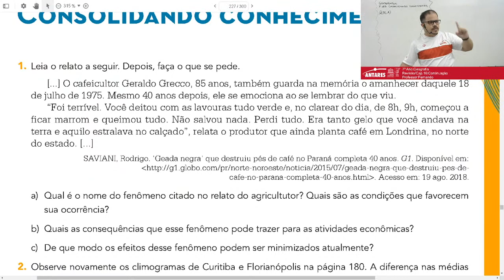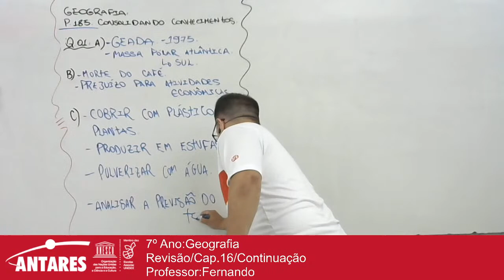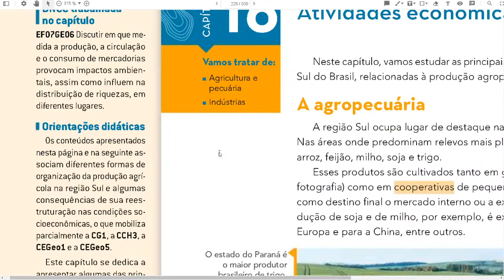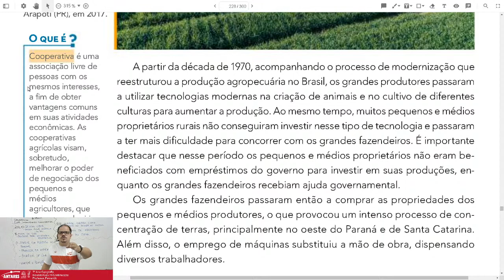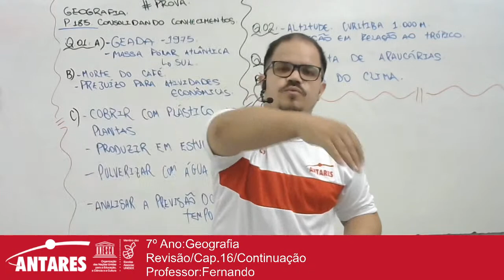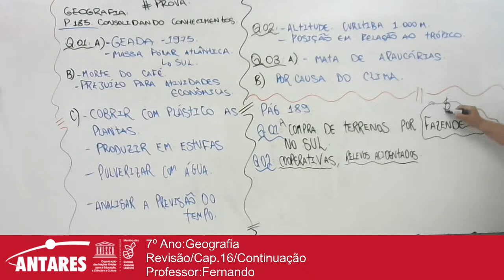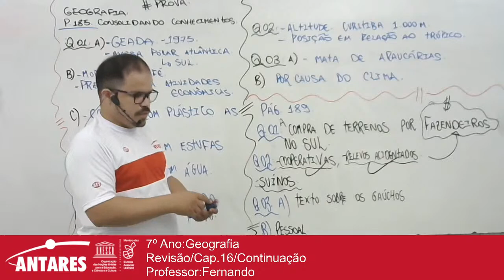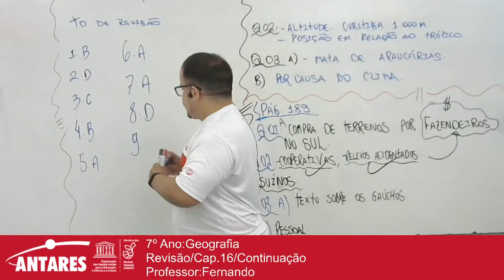7º Ano:Geografia - Revisão - Professor:Fernando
7º Ano:Geografia
Revisão
Professor:Fernando